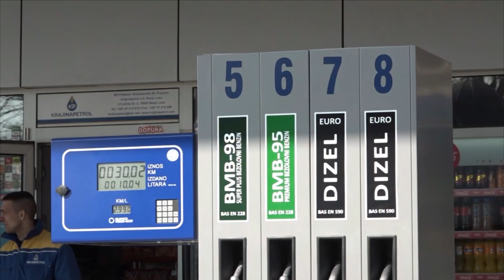Savjet ministara BiH utvrdio pregovarački tim sa Fronteksom – 12.12.2023.